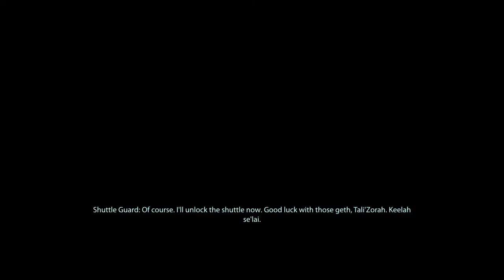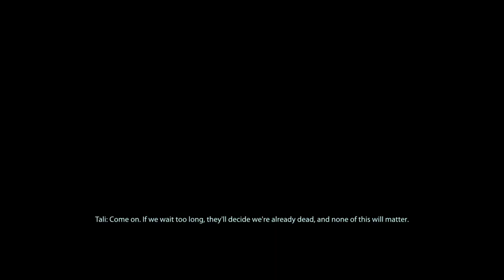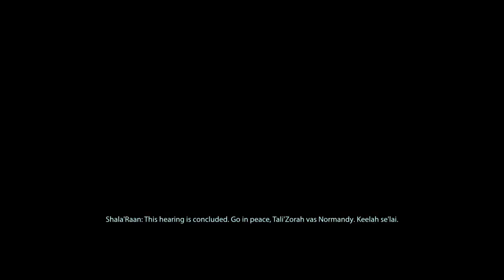A GETH IN THE MIGRANT FLEET - Mass Effect 2